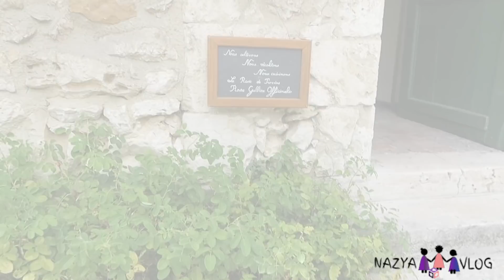ON CHANGE DE VILLE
VLOG FAMILLE
ROUTINE
RECETTE
MAMAN
RETOUR DE COURSES
HAUL